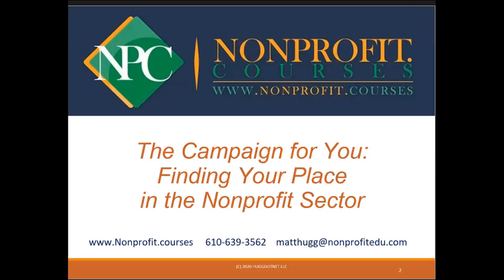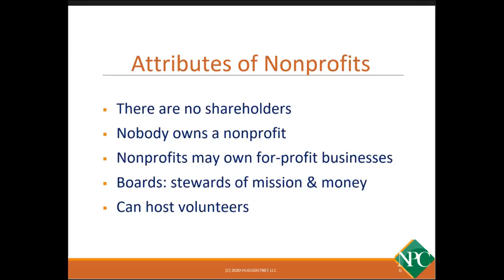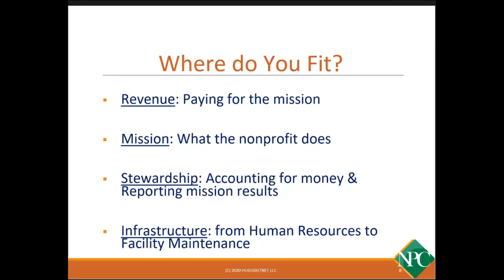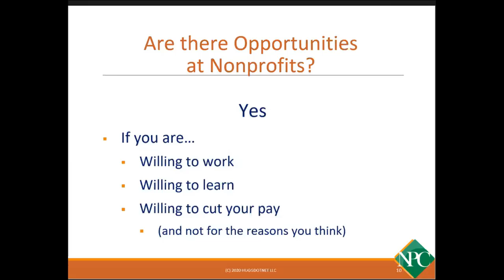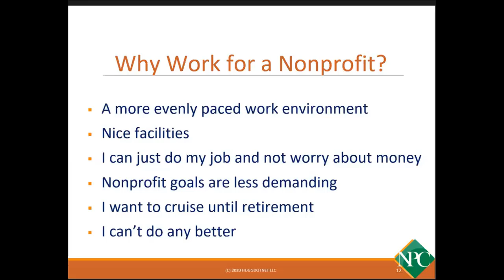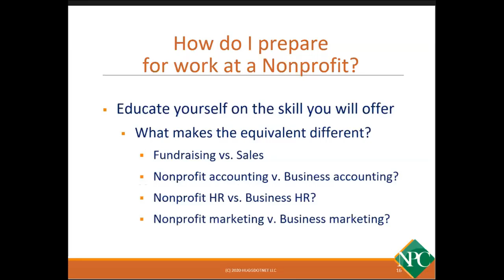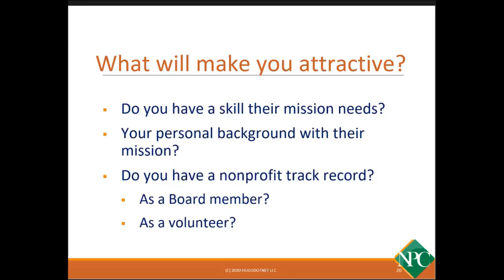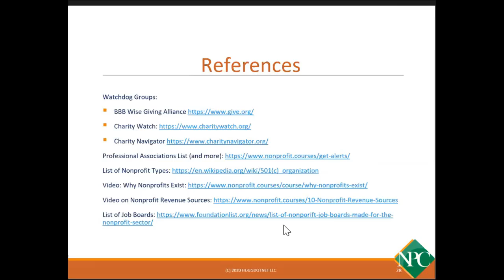Finding Your Place in the Nonprofit Sector, with Matt Hugg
Looking for a job in a nonprofit? This is a must-see presentation before you start. Nonprofit.Courses president Matt Hugg guides you through what nonprofits are (you may be surprised) and how you can fit into these mission driven organizations.